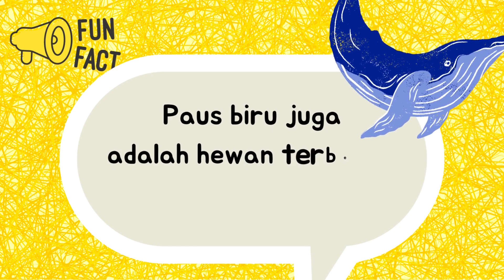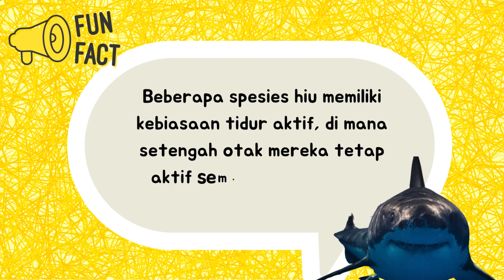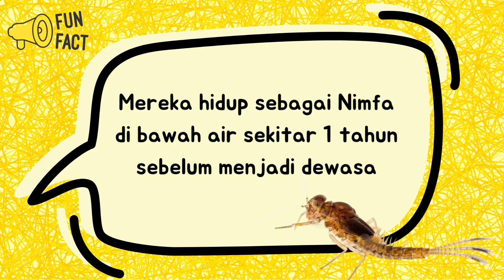Tebak Hewan Laut LAWAN Darat | Siapa yang Menang?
Yang Terhebat di Laut vs. Yang Terhebat di Darat untuk menambah wawasan

00:00 – Intro
0:21 – Ronde 1 : Terbesar di darat vs di laut
0:46 – Ronde 2 : Terkecil di darat vs di laut
1:04 – Ronde 3 : Tidur paling lama di darat vs di laut
1:20 – Ronde 4 : Tidur paling sedikit di darat vs di laut
1:46 – Ronde 5 : Umur terpanjang di darat vs di laut
2:13 – Ronde 6 : Umur terpendek di darat vs di laut
2:39 – Ronde 7 : Tercepat di darat vs di laut
2:55 – Ronde 8 : Paling lambat di darat vs di laut
3:12 – Ronde 9 : Terpintar di darat vs di laut
3:28 – Ronde 10 (Final Battle) : Terbodoh di darat vs di laut
3:44 – FINAL SCORE
3:59 - More Videos!